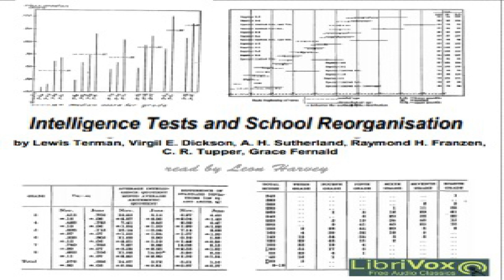Intelligence Tests and School Reorganisation | Lewis Terman | Education, Psychology | English | 2/2